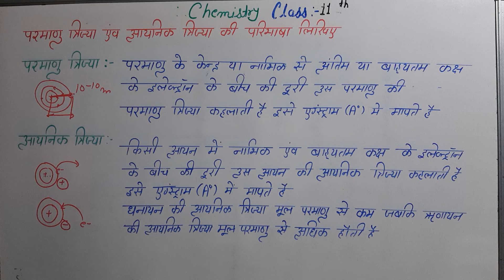परमाणु त्रिज्या की परिभाषा लिखिए | आयनिक त्रिज्या की परिभाषा लिखिए । chemistry class 11th lesson 3